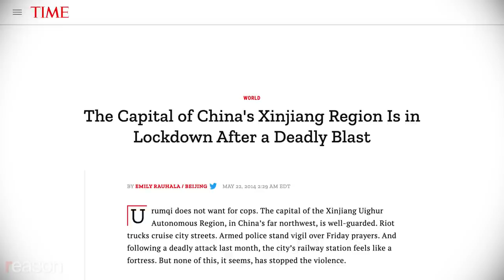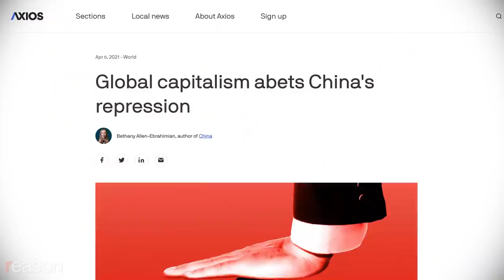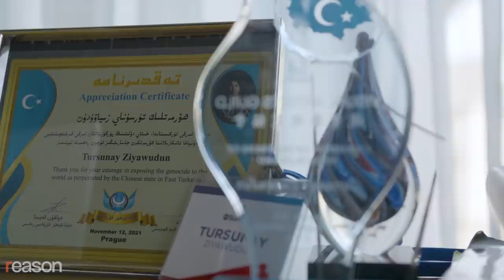She Survived China’s Attempt to Erase Her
“We have been through horrific things, but I’m still proud of being Uyghur," says Tursunay Ziyawudun, a survivor of China's torture camps.

Tursunay Ziyawudun is part of the Turkic ethnic group known as the Uyghurs. They are largely Muslims who mostly live in the northwest Chinese province of Xinjiang. There are about 12.8 million Uyghurs who live there, and human rights groups say that many have become victims of crimes against humanity at the hands of the Chinese government. China is guilty of committing "genocide" against the Uyghurs, according to a British tribunal. There are over 1 million Uyghurs in Chinese re-education camps, where many have reported sexual abuse and even forced sterilization.

Ziyawudun says she spent 11 months in jail for no stated reason. She reports that she was sexually assaulted and tortured during that period.

Communist Party officials have attributed their treatment of the Uyghurs to the fight against terrorism. In 2008, the region suffered multiple terrorist attacks linked to the East Turkestan independence movement, which is a faction within the Uyghur community that wants Xinjiang to separate from China and to form its own state.

But Human Rights advocates say that terrorism is just an excuse. In reality, these advocates argue, the Chinese government has oppressed the Uyghurs as part of its push for radical conformity. Chinese officials describe the camps as focused on "re-education" and career training. In 2017, when the crackdown intensified, Uyghurs were targeted for wearing head scarfs, for abstaining from drinking alcohol, and for displaying "abnormal behavior" like purchasing dumbbells.

Some attribute the Chinese government's push for conformity to capitalism, and to Beijing's desire to staff its factories, increase production, and surpass the U.S. on the global stage.  But the Chinese Communist Party says its goal is to build a "Modern Socialist Country," not a capitalist one. Capitalism is about diversity and allowing citizens to prosper as individuals. It's the antithesis of coercion and uniformity. Most of the world's most successful companies were founded in the U.S. because of that freedom. Think Apple, Microsoft, Walmart, Tesla, and Facebook, which is banned in China.

China seeks to impose one identity, culture, and language on all of its 1.37 billion people, erasing that which does not conform. When command and control societies seek to impose uniformity—from the policies of Mao to those of Lenin and Stalin—those societies inevitably abuse human rights in the process.

Ziyawudun says that she felt as if the Chinese government set out to eradicate her culture and ethnicity.

The Chinese government has ever more sophisticated tools of surveillance at its disposal. And it allegedly provides local authorities with lists that detail how to identify extremists. In Ziyawudun's case, she says she was arrested when she returned to Xinjiang from Kazakhstan, where she had been living with her Khazak husband. She had come back to renew her visa.

Ziyawudun says she was released after her husband advocated on her behalf. She made it to the U.S. in 2020 under the protection of the Uyghur Human Rights Project, an organization that seeks to promote the rights of the Uyghurs and other Turkic Muslims from Xinjiang.

Although the U.S. has condemned the mistreatment of the Uyghurs, and government officials are boycotting the Beijing Olympics in protest, America has admitted zero new Uyghur refugees in the last two years. Welcoming foreigners like Ziyawudun is what has allowed the U.S. to avoid becoming a monoculture, and our diversity of thought and experience is the secret to the success of American capitalism. China's erasing of Uyghur culture and its efforts to surveil, imprison, and torture the Uyghur people in pursuit of becoming the leading global superpower isn't just morally abhorrent; it won't work.

Written and Produced by Noor Greene, edited by Isaac Reese, camera by Isaac Reese, Meredith Bragg, and Mike Koslap. Audio by Ian Keyser.